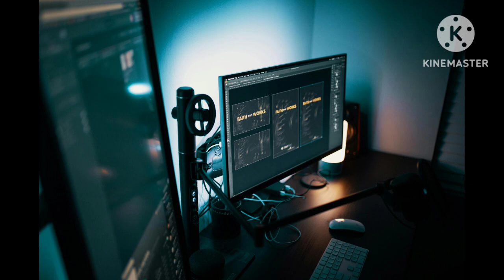bewafa gana🥲💔Dil Mera Tod Diya usne | bhojpuri bewafa gana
bewafa bhojpuri dj song
bewafa bhojpuri dj song gana
bewafa bhojpuri dj song remix
bewafa bhojpuri dj song banjara
bewafa bhojpuri dj sound
bewafa bhojpuri dj sound gana
bhojpuri bewafai song dị mein
bhojpuri bewafa dj songs
bewafa bhojpuri dj remix
bewafa song bhojpuri dị remix
pawan singh
bewafa song bhojpuri dj remix jbl
gunjan singh
bewafai gana dj remix bhojpuri
mein
bewafa song bhojpuri dj
bhojpuri bewafa dj remix
bhojpuri bewafa dj remix song
bhojpuri bewafa dj remix gana
bhojpuri ringtone bewafai dj
bhojpuri song dị remix 2024
bewafa
new bhojpuri song 2024 bewafa dj
remix
bewafa song nonstop dj remix
bhojpuri
bhojpuri new song dị remix
bewafa
bewafa song bhojpuri 2023 dj
remix
bhojpuri bewafa song
bhojpuri bewafa gana
bhojpuri bewafa video
bhojpuri bewafa song dj
bhojpuri bewafa sanam
bhojpuri bewafa wala gana
bhojpuri bewafai song new
bhojpuri bewafa film
bhojpuri bewafa movie
bhojpuri bewafa status
bhojpuri bewafa dj song
bhojpuri bewafa dj
bhojpuri bewafai dj mein
bhojpuri bewafa dj wala gana
bhojpuri bewafa dj song gana
bhojpuri bewafa dj wala
bhojpuri bewafai dj sound
bhojpuri bewafa dj mix
bhojpuri bewafa dj song remix
bhojpuri bewafa dj song video
bhojpuri bewafai dj song 2024
bhojpuri bewafai dj song khesari
lal
bewafa gana
bewafai gana
bewafa gana hindi
bewafa gana video
bewafa gane
bewafa geet
bewafa gujarati song
bewafa ghazal
bewafa garba
bewafa gaan
bewafa dj song
bewafa dj
bewafa dị remix
bewafa dj gana
bewafa dj remix song
bewafa dị mein
bewafa dj song gana
bewafa dị song hindi
bewafa dj song gujarati
bewafa dj geet
bewafa song dj
bewafa song hindi
bewafa song bhojpuri
bewafa song gujarati
bewafa song nagpuri
bewafa song status
bewafa song dị remix
bewafa song new
bewafa song 2024
bewafa song
bewafa pyar ki rahon mein mujhe
chhod diya
bewafa ne dil mera tod ke
bewafa gana
bewafa pyar ki rahon mein chhod
diya
bewafa sanam
bewafa ringtone
bewafa bewafa nikli hai tu
bewafa dj remixX Song
bewafa dj remix gujarati
bewafa dj remix gana
bewafa dj remix s
bhojpuri gana bewafai dj song
bewafai gana dj mein bhojpuri
bewafa dj bhojpuri gana
bewafa song dị bhojpuri gunjan
singh 2020
bewafa song dj bhojpuri golu gold
bewafa sanam dj bhojpuri gana
bewafai gana dj sound bhojpuri
bewafai gana bhojpuri dj per
dil mera tod diya usne
dil mera tod diya usne bura kyon
manun
dil mera tod diya usne bura kyun
maanu
dil mera tod diya usne status
dil mera tod diya usne slowed
reverb
man
dil mera tod diya usne lofi
dil mera tod diya usne movie
dil mera tod diya usne dj
dil mera tod diya usne gan